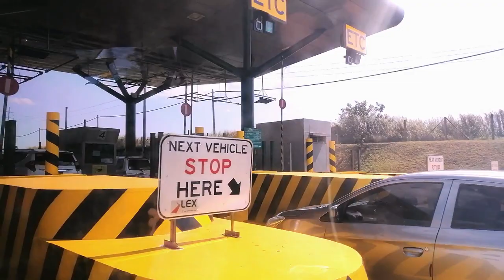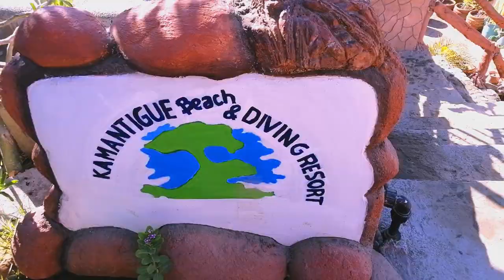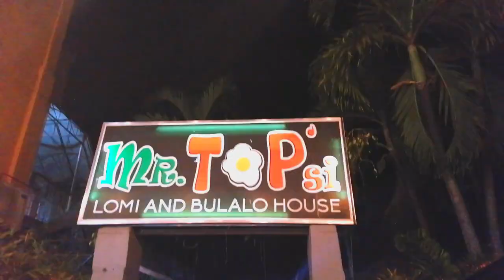BATANGAS! (Beach and Historical Churches) | Vlog #1 | Bryan Fernandez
Thrill Of It - Siine feat. Frank Moody